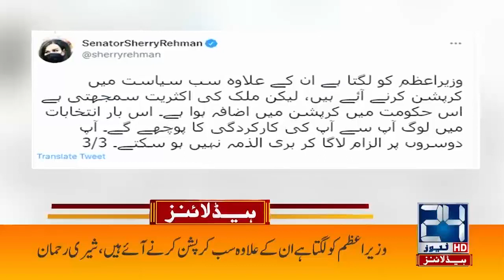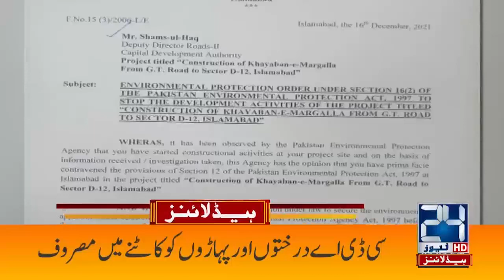COVID-19 Spread At Beauty Competition | 1am News Headlines | 19 Dec 2021 | 24 News HD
24 News HD is one of the leading news channels of Pakistan bringing you the latest current affairs from Pakistan and around the world.  Live National Assembly and Senate Session.